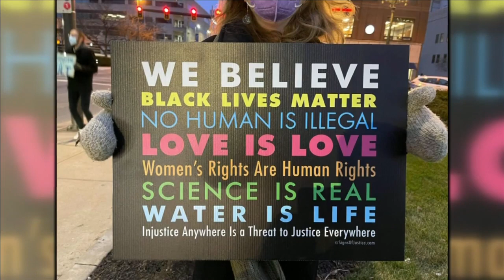Downtown Fort Wayne protesters call on President Trump to resign office